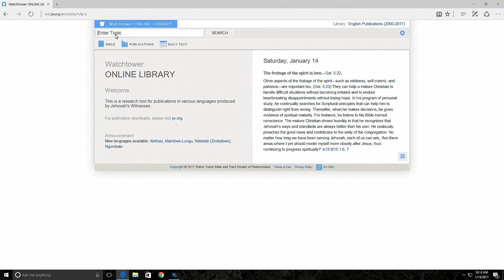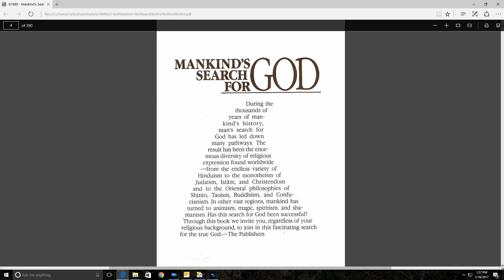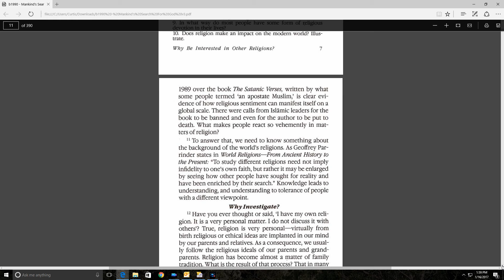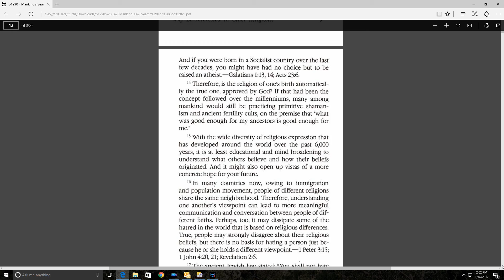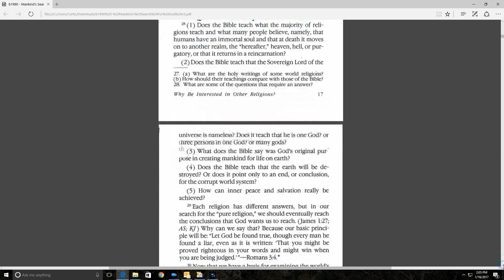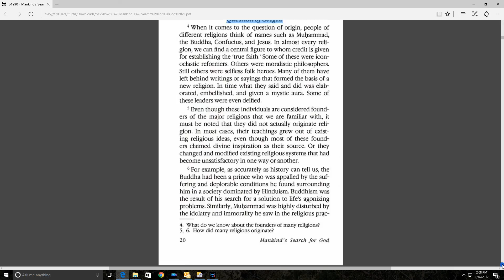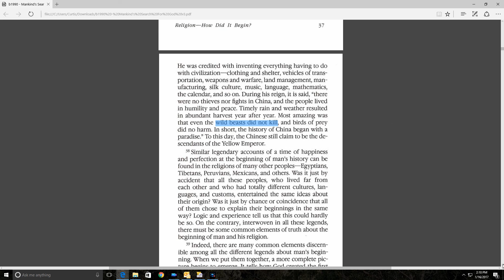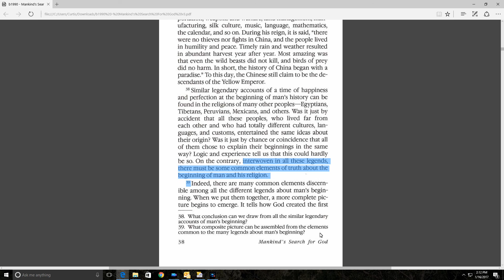Follow the Suggestion of this Watchtower Publication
If you are currently a member of the Jehovah's Witnesses and were born into this faith, please consider following the example set out in one of the Watchtower Society's "Best books..."